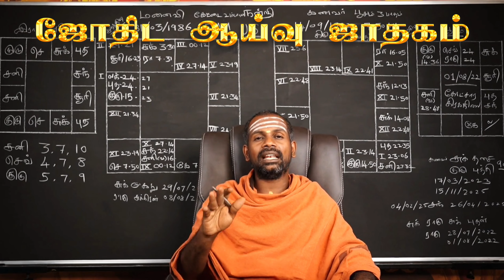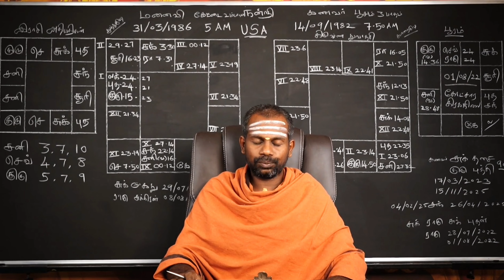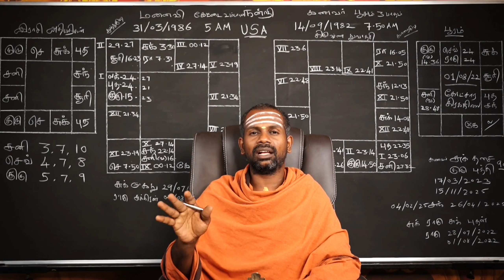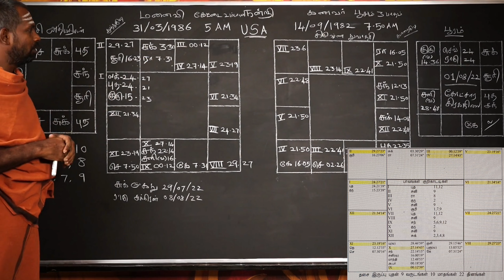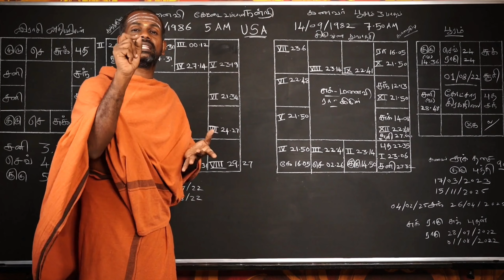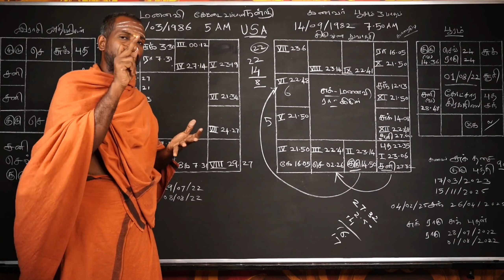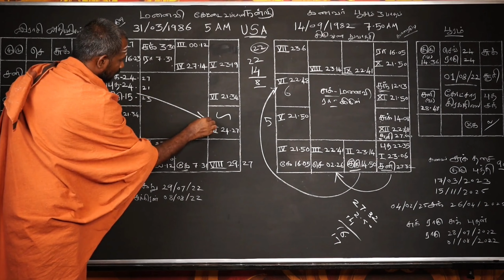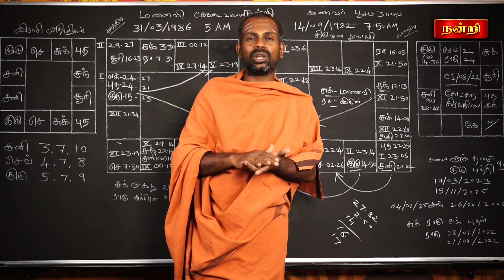கணவர் ஜாதகத்தினால் வாழ்வை இழந்த மனைவி astrology ~ Bramma jothidam | Tamil Astrology | raja guruji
கணவர் ஜாதகத்தினால் வாழ்வை இழந்த மனைவி, யோகமான மனிதருடன் சேரும்போது வாழ்க்கை எப்படி யோகமாக மாறுகிறது, அவயோகமான மனிதரிடம் சேரும்பொழுது வாழ்க்கையை எப்படி அவயோகமாக மாறுகிறது என்பதை ஜோதிடத்தை ஆய்வு செய்து வெளிப்படையாக சொல்கிறார் ஜோதிடர் ராஜ குருஜி ஐயா அவர்கள்

                                                                                                                                                            ✓எளிய ஜோதிடன்…..

1- ஜோதிடத்தை நம்பாதீர்கள், உணருங்கள்.
2- இந்த நொடி மட்டுமே உங்களுடையது.
3- உங்கள் கர்மவினைப்படி எதற்காக நீங்கள் பிறந்தீர்களோ அதை மட்டுமே அனுபவிக்கப் போகிறீர்கள்.

rahukethupeyarchi
ragukethupeyarchi2023
rahu ketu peyarchi palangal
rahu ketu peyarchi date

horoscopetamil | gurupeyarchi | sanipeyarchi2023to2025 | rasipalantoday  | no1astrologer | astrologerrajaguruji | famousastrologer | bestastrologer | tamilastrologer | bestonlineastrologer | raajasami | rajagurujijothidar | rajagurujino1astrologer | rajagurujino1numerologist | rajaguruji | raja guruji

rasipalan  | rasipalan2023 |  jothidam  | astrology | jathagam

todayhoroscope | astrotamil | astrology2024 | astrologytips  | astrologymemes | astrologyposts  | astrologyfacts  | astrologysigns  | astrologylover  | astrologyforecast | famousastrologer  | bestastrologer | astrologyreading

பிரம்ம ஜோதிடம்
Bramma jothidam